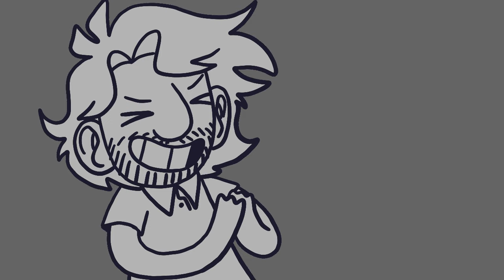Stolen Tongues Animatic -Creep Cast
after many hours and developing chronic pain in my hands it is here!

i hope the finished product lives up to the hype of the wip version of this animatic lol